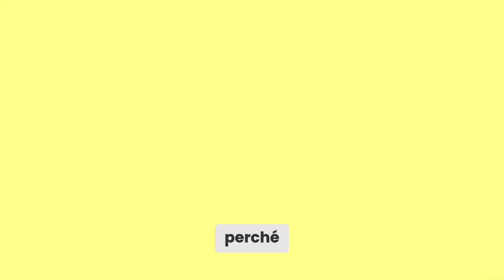😱 5G e smartphone: ti hanno preso per il C*LO!!! 🤯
La connessione 5g degli smartphone è con noi da anni, ma nessuno ne parla più… perché?

Semplice: perché in Italia non è mai esistita, ma non te l’hanno mai detto. E te l’hanno fatta e te la fanno pagare, senza darti quello che ti sarebbe veramente utile.

Cosa è successo? Guarda il video fino in fondo perché troverai tutte le spiegazioni e una sorpresa… verso la fine.